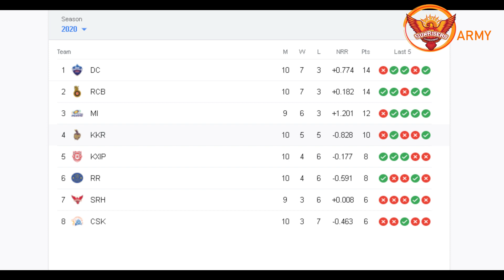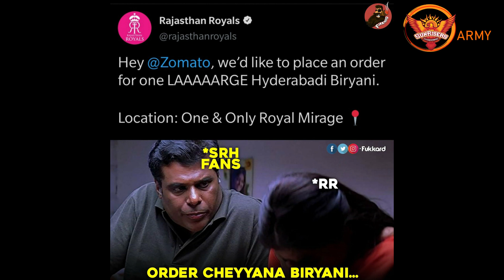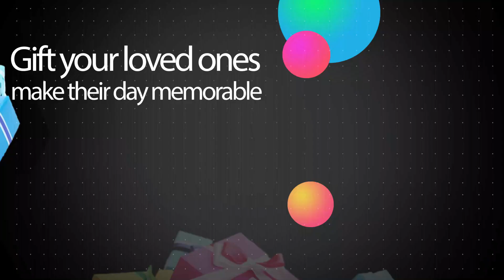SRH VS RR | PRE-MATCH ANALYSIS | Sunrisers Army | Sunrisers Hyderabad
Hello OrangeArmy !!
In this video, we have discussed the strengths and weaknesses of SRH for their upcoming game against RR.
Do contact Aynara's creations if you wanna gift your family and friends something special for special occasions.
SRH polo T-shirt
Puma Shoes